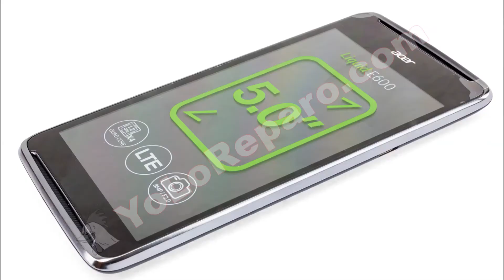Guía del Acer Liquid E600: Cambiar auricular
Guía con todos los pasos necesarios para que cambies tú mismo el auricular del Acer Liquid E600.